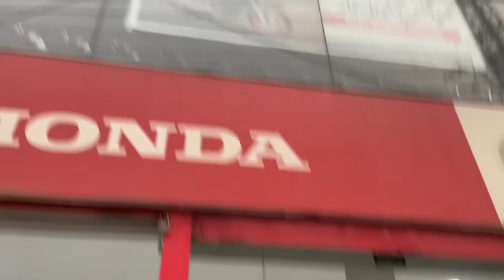BUY NEW HONDA BIKE 2023 (VLOG).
BUY NEW BIKE 2023 (VLOG).